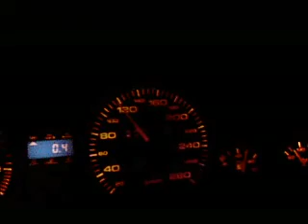Surkeutta 1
Onneton kiihdytys suljetulla alueella